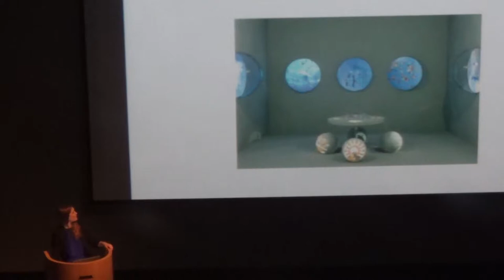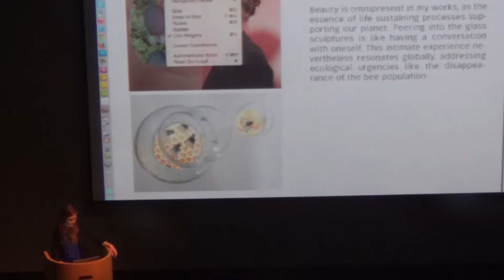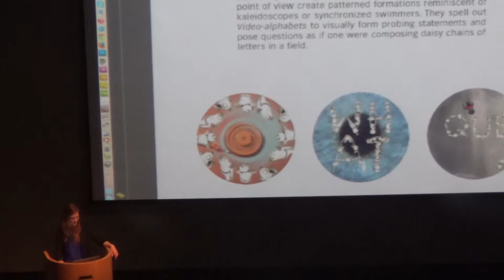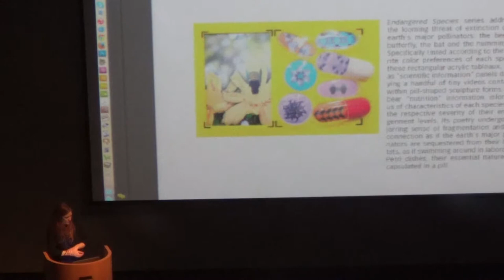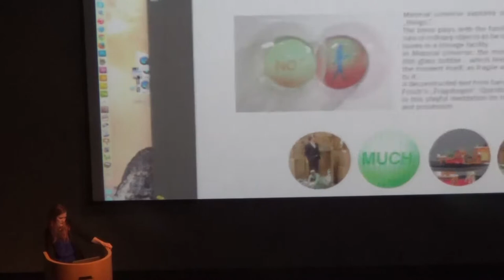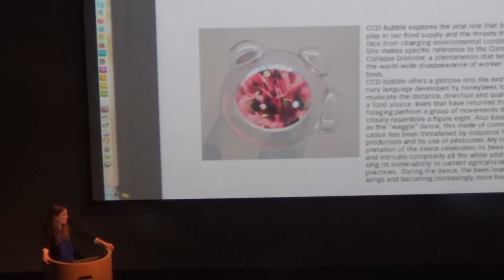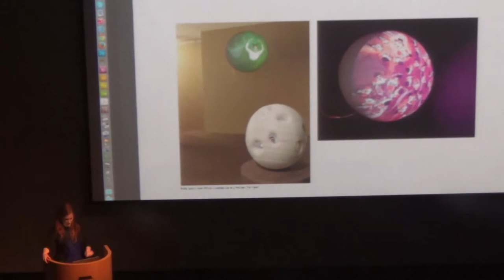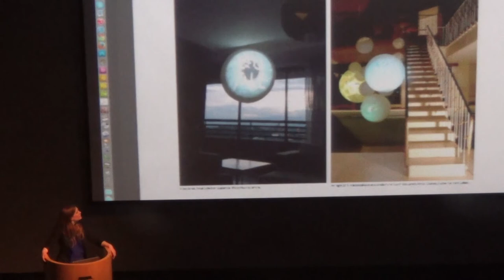PULSE Opening Lecture by Video Sculptor Katja Loher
Join Swiss sculptor Katja Loher for a look at how she creates her genre-defying works that merge video, sculpture, and performance.